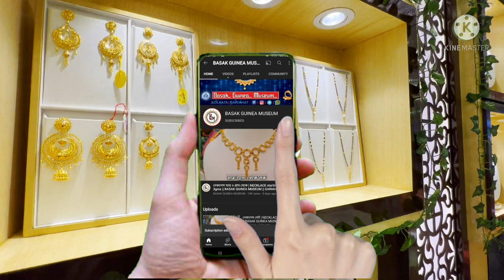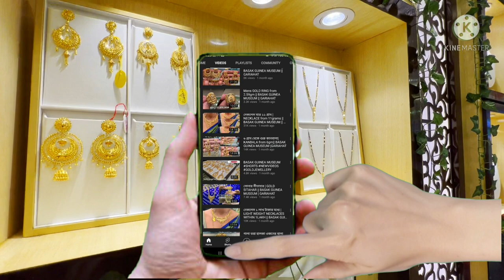NECKLACE from ₹23,000 || BASAK GUINEA MUSEUM || GARIAHAT | GARIA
gold rate as on 23.12.21 is Rs.4775 per gram

**The prices mentioned in this video is based on gold rates mentioned in the description above.**
*** Prices may vary due to Daily Gold Rates ***

Basak Guinea Museum , Kolkata , Gariahat , 700019...
Its A jewellery Business over 30 years.
We are running this channel just to showcase our wide variety of jewellery designs to the viewers..

We make videos to show designs of our ornaments..

171/2C rashbehari avenue, Kolkata-700 019

Sitahar price design name design pattern jewellery shop near me jewellery near me